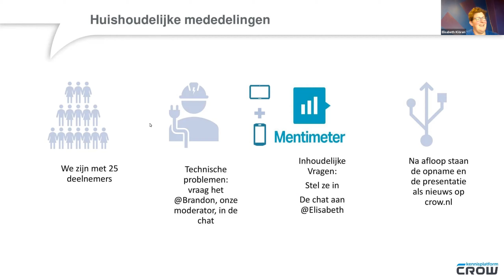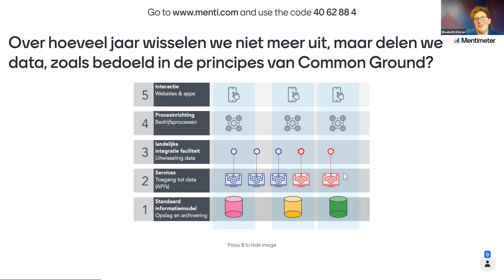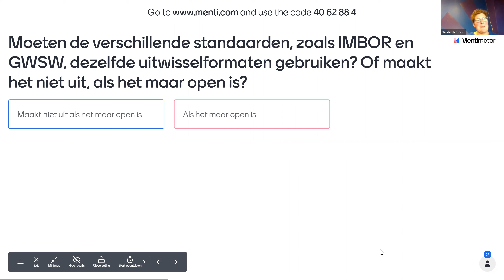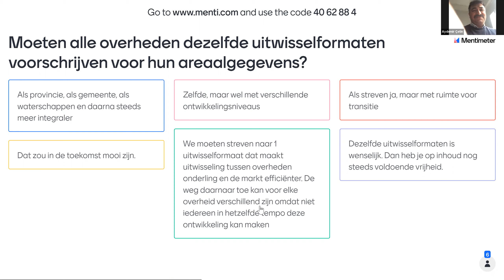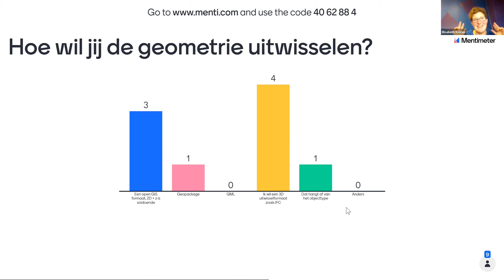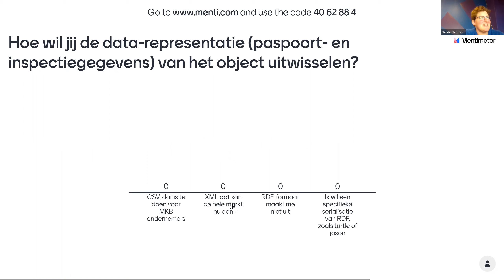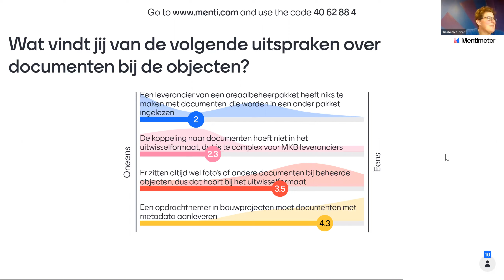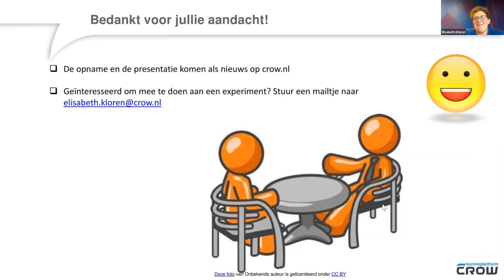Webinar 5: Uitwisselmodel areaalgegevens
Welk model gebruik jij om areaalgegevens uit te wisselen? En hoe zorg je ervoor dat iedereen met dit model kan werken? In de gratis webinar Uitwisselmodel areaalgegevens bespreken we hoe je tot een model komt om areaalgegevens uit te wisselen.